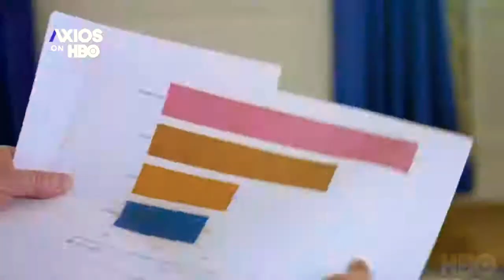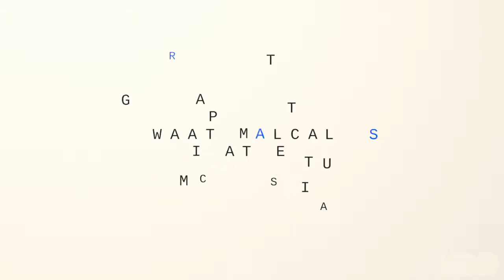EVERYONE MUST SEE THIS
Americans, this is your president.
The one giving you information
The one controlling almost half your entire country.

Why?